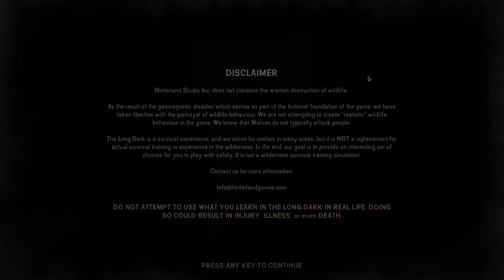The Long Dark Ep.3: The Prisoner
Today we find a prison bus at a tunnel. Then we are sent to a farmhouse with a prisoner in it, still; no sign of Astrid.